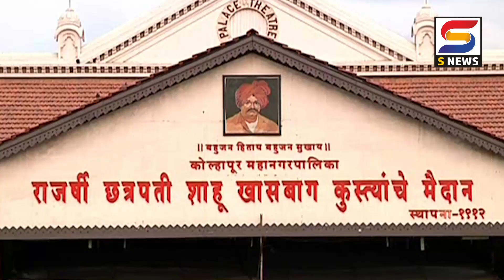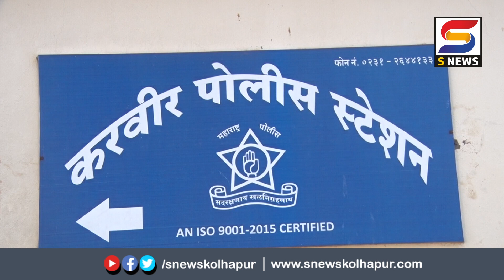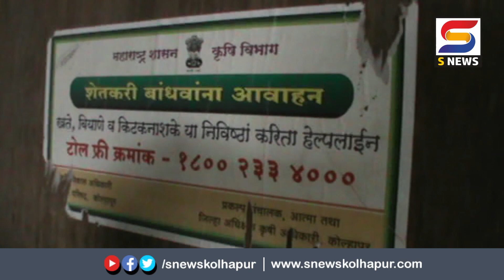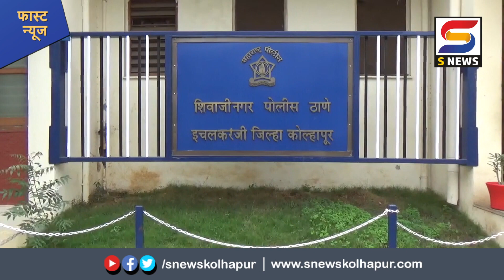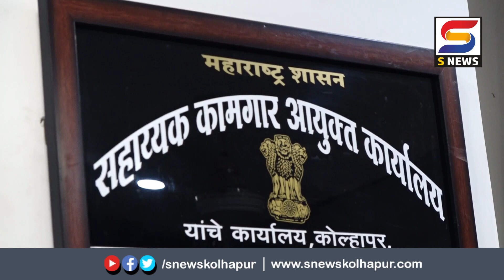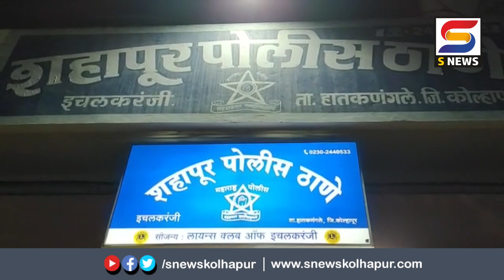S NEWS बातमीपत्र दिनांक २०-०७-२०२१